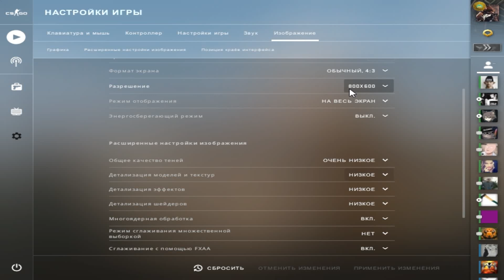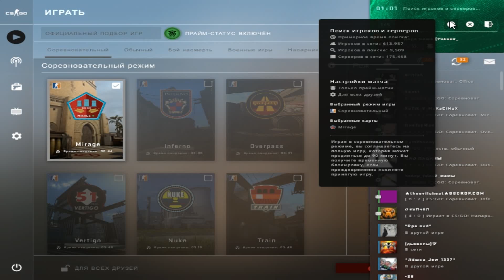CS : GO ▶️ КОУНТЕР СТРАЙК НА МИРАЖЕ [+BONUS ▶️ ДС ПОЁТ]😂😂😂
☑️ Вступайте!!!☑️

Ещё немного коунтер-страйка. В этот раз другая карта и новые песни по поводу мой стрельбы.😀😀😀

☣️🔴☢️ПЛЕЙЛИСТЫ ДРУГИХ РУБРИК☣️🔴☢️